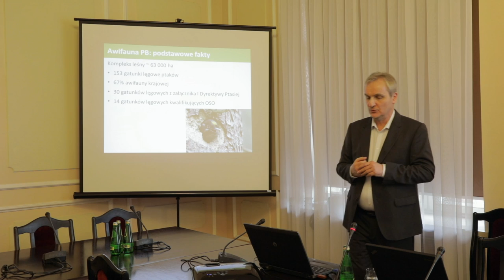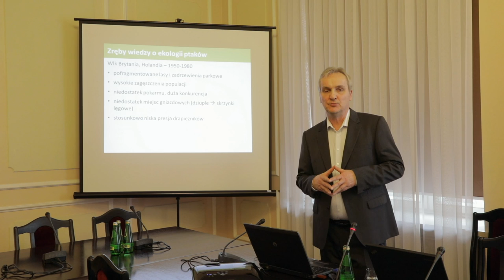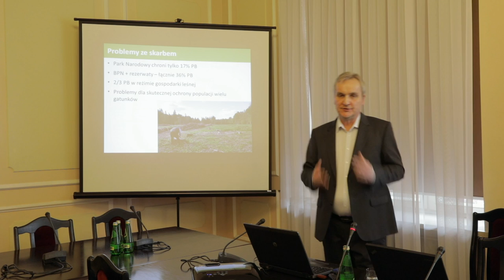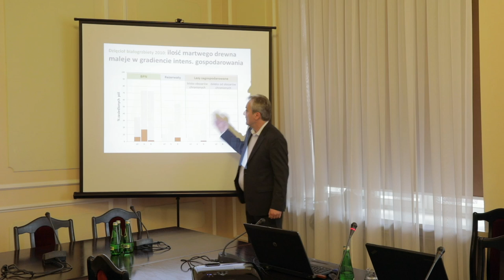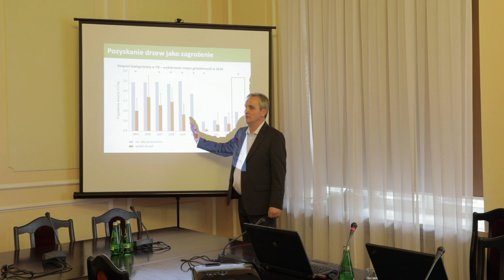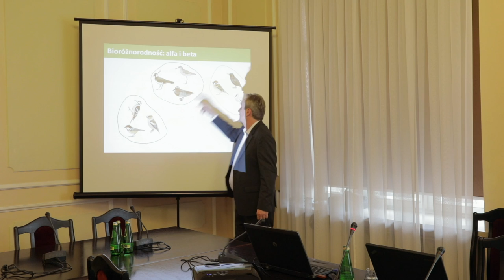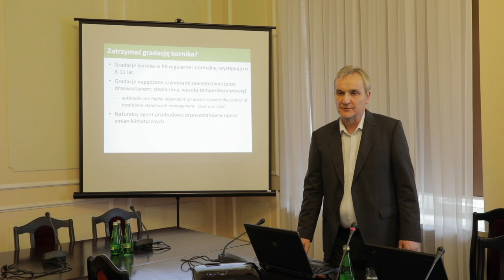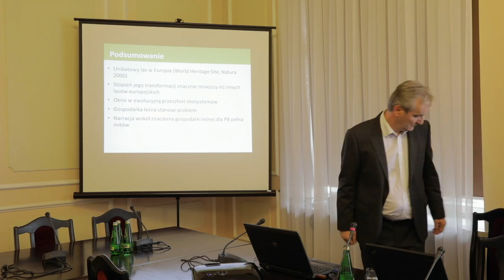Dr hab. Przemysław Chylarecki, konferencja "Potrzeby Natury" w Sejmie RP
"Puszcza Białowieska. Konflikt A.D. 2017" - dr hab. Przemysław Chylarecki, prof. MiIZ PAN - Muzeum i Instytut Zoologii PAN, Warszawa
Konferencja z udziałem naukowców o Puszczy Białowieskiej. Bez udziału leśników, którzy nie przybyli.
Wszyscy prelegenci prostowali propagandę ministra Szyszki, podkreślali znaczenie Puszczy, obecne zagrożenia.
Wszyscy jednoznacznie byli przeciwko wycince w Puszczy.
"Puszcza Białowieska nie umiera, to unikatowy las!" - dobitnie mówili uczestnicy konferencji.
Fot. Adam Ławnik